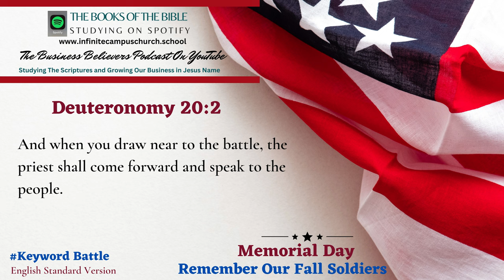Small Business Believers YouTube Podcast Memorial Day Playlist The Book of Deuteronomy 20:2